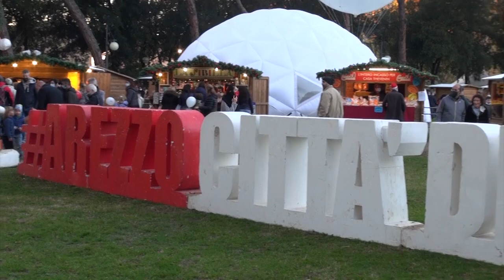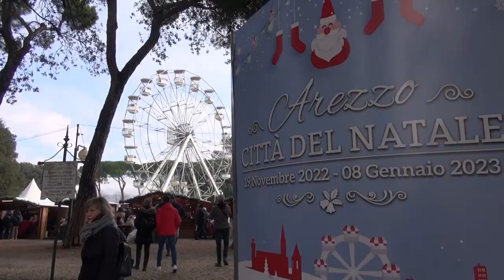Arezzo Città del Natale, pubblicato bando per le casine di legno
La Fondazione Arezzo Intour ha iniziato le procedure per organizzare l’edizione 2024 di “Arezzo Città del Natale” che, fra le varie iniziative, vedrà la proposta di un Mercato delle Arti che si svolgerà all'interno del grande villaggio di Natale di Arezzo. Aperto dal 16 novembre al 6 gennaio 2025.
Aperta  così una manifestazione di interesse rivolta agli espositori interessati alle casine di legno che verranno allestite nell’area del Prato.
Le domande dovranno pervenire entro lunedì 23 settembre 2024 alle ore 14.00 tramite il modulo disponibile sul sito internet della Fondazione Arezzo Intour a partire da venerdì 6 settembre 2024.